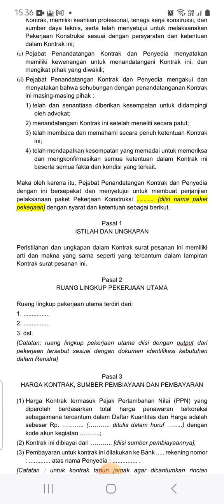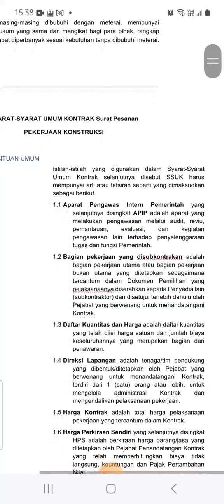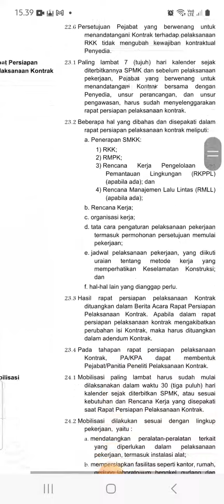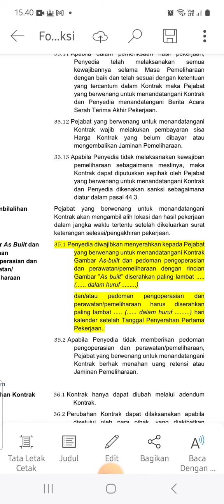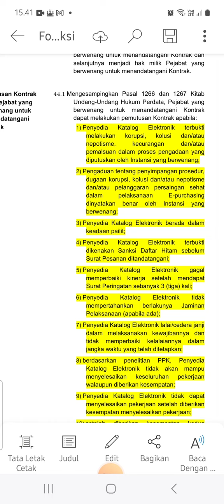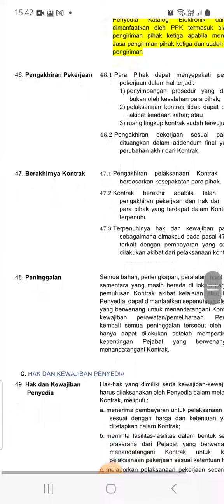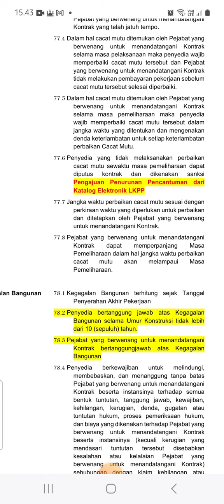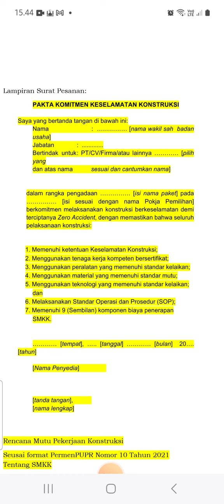Template Kontrak Surat Pesanan Katalog Elektronik LKPP Pekerjaan Konstruksi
📖🔥 BARU! *Buku Kerja E-Purchasing Edisi Kedua*: Lebih Lengkap, Lebih Mendalam! 📖🔥

Halo sobat pengadaan! 👋 Kabar gembira untuk Anda semua yang ingin menguasai e-purchasing di sektor pemerintahan! 🎉

Buku Kerja E-Purchasing, karya Agus Arif Rakhman dan Edi Wibowo, kini hadir dengan edisi keduanya yang lebih komprehensif dan mendalam! 📚💡

Apa yang baru di edisi kedua ini? 🤔
1️⃣ Penambahan teknis negosiasi dengan konsep "9 Bahan Negosiasi Teknis E-Purchasing Barang/Jasa Skillware" dan "10 Bahan Negosiasi Teknis E-Purchasing Pekerjaan Konstruksi". 🤝💼
2️⃣ Pendalaman konsep "7 (Tujuh) LANGKAH STRATEGI E-PURCHASING PEKERJAAN KONSTRUKSI", panduan khusus untuk pengadaan dalam proyek konstruksi. 🏗️📊

Selain itu, buku ini tetap mempertahankan keunggulan edisi pertamanya:
✅ 7 Langkah Jitu Penerapan E-Purchasing
✅ 9 Langkah Identifikasi Kebutuhan Barang/Jasa
✅ 7 Pertimbangan Memilih Penyedia E-Purchasing
✅ 5 Langkah Praktis Menetapkan Penyedia E-Purchasing
✅ Format dan template dokumen yang relevan untuk e-purchasing

Dengan pembaruan dan pendalaman materi ini, Anda akan semakin siap menghadapi tantangan e-purchasing di era digital! 💪📈

Jangan lewatkan kesempatan untuk meningkatkan kemampuan Anda dalam mengelola proses pengadaan secara efektif dan efisien! 🚀

Dapatkan Buku Kerja E-Purchasing Edisi Kedua sekarang juga di Official Book Store Agus Arif Rakhman! 🛒📦

Klik link berikut untuk pemesanan:
Pemesanan buku karya *Agus Arif Rakhman, M.M.* dapat dilakukan melalui:

Jangan ragu untuk menshare informasi ini ke rekan-rekan Anda yang juga berkecimpung dalam dunia pengadaan! 🙌 Mari tingkatkan kualitas pengadaan di Indonesia bersama-sama! 🇮🇩💪